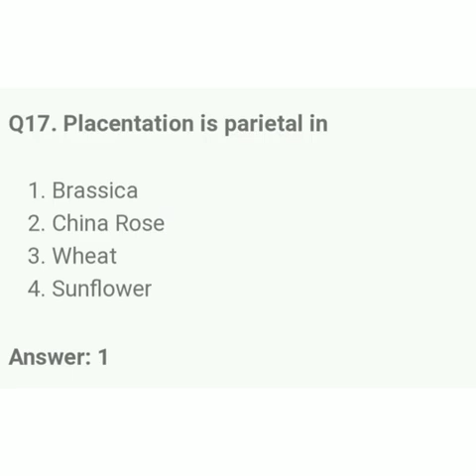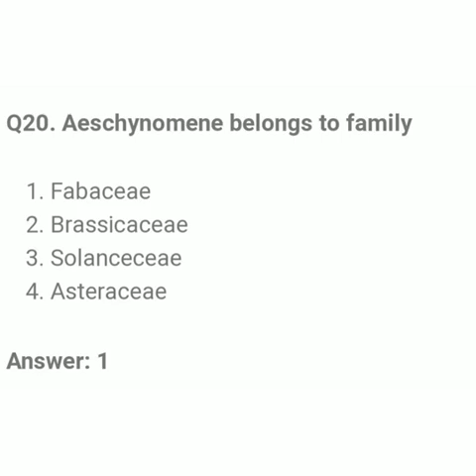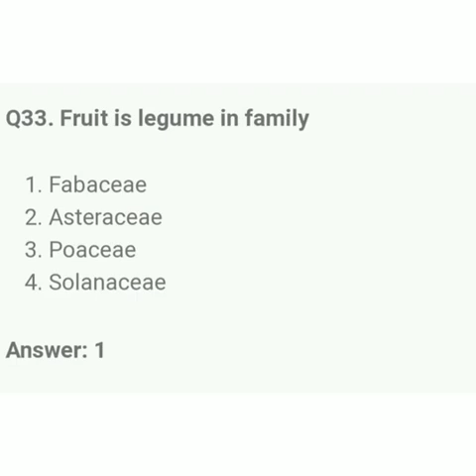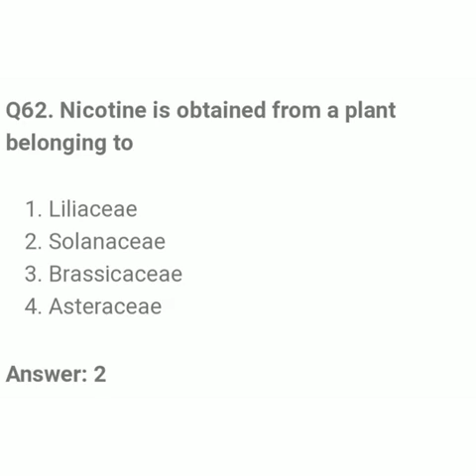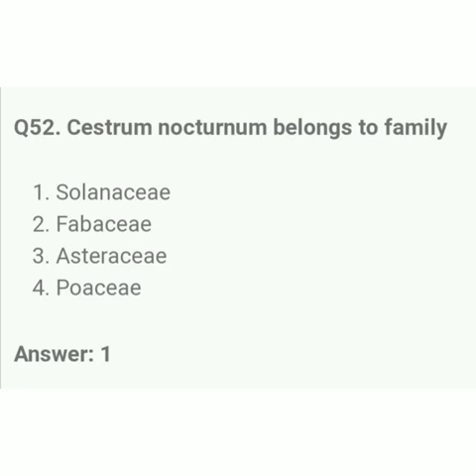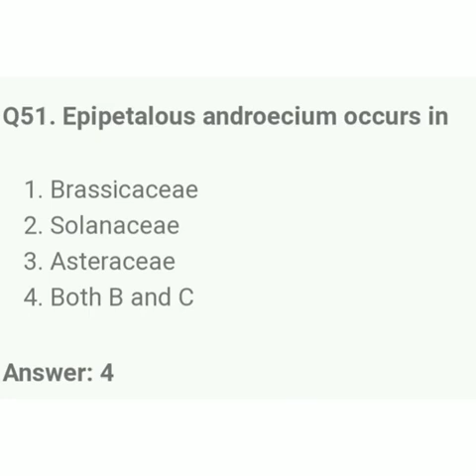PGT Bio - Plant Family Imp Questions